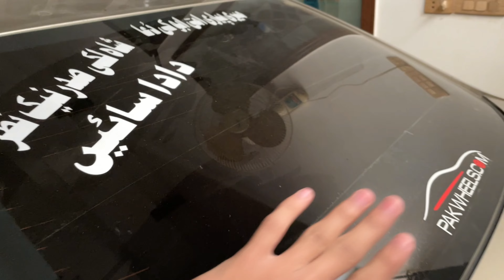Before And After Results 🥵//New Rims Installed Kar diya🤤/Ramzan Mubarak Too All♥️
Allhumduliallah new rims installed 🥵🥵